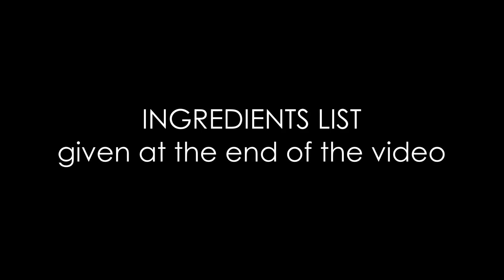ஆட்டு கறி வடை | Kari Vadai in Tamil | Mutton Keema Vada | Ramzan Vada | Ramzan Special Recipes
Ramzan special Mutton vada added with natural ingredients and Indian spices enhances its taste